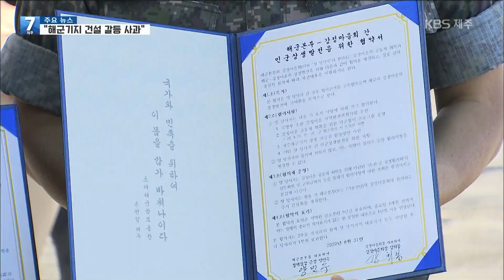[7시뉴스제주/200831 주요뉴스] “13년 만에···” 해군, 강정 해군기지 갈등 공식 사과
부석종 해군참모총장이 어제 서귀포시 강정마을을 방문해
제주해군기지 건설 과정에서 주민 갈등을 초래했다며 공식 사과했습니다.
해군의 사과가 있기까지 13년이 걸렸는데요,
자세한 내용 알아봤습니다.